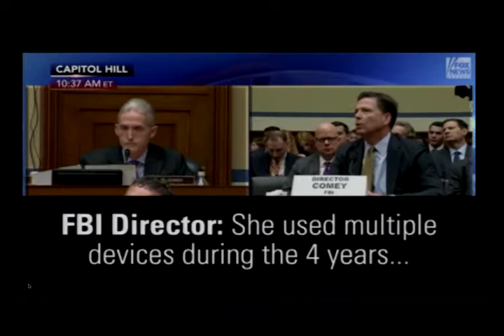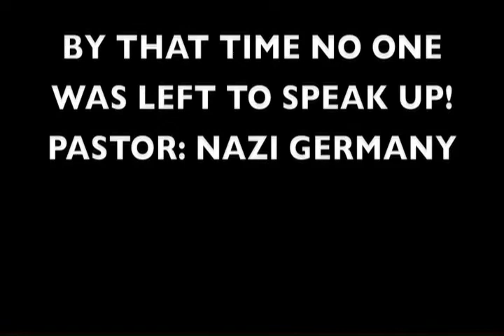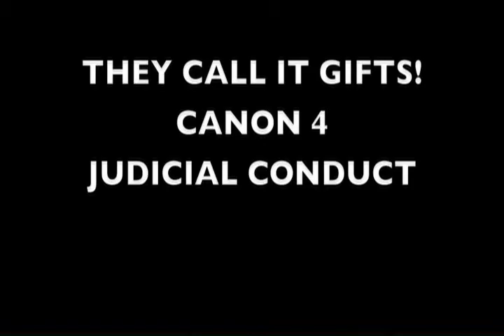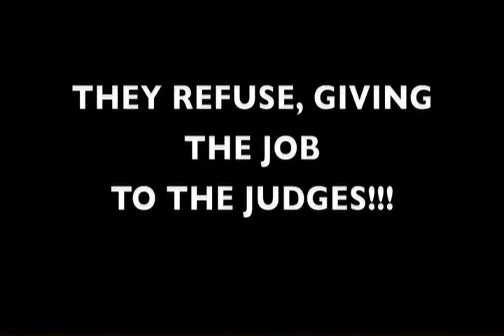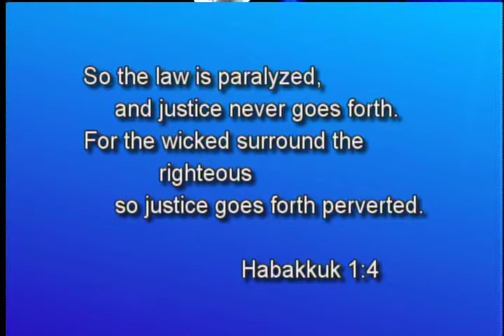2016/07/07 Sandra Grazzini-Rucki Children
Tim discusses the case of the Sandra Grazzini-Rucki Children with Lynn Mari, Family Court Advocate